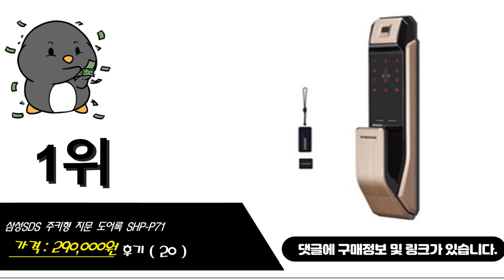지문도어락 이거추천합니다. 추천순위 TOP10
1위. 삼성SDS 주키형 지문 도어록 SHP-P71 [290,000원]
2위. 솔리티 지문인식 싱크 도어락 SYNC TM902 + 걸이형키 2p + 스티커키 2p [122,210원]
3위. 삼성 프리미엄 푸시풀 지문인식 디지털도어락 SHP-P71FN [310,000원]
4위. 드림 지문인식 보조키 디지털도어락 DR35F-N [91,150원]
5위. 웰콤 푸시풀 디지털도어락 지문인식 자가설치 WSP-2500B [188,360원]
6위. 하이원플러스 푸시풀 지문인식 디지털도어록 H-7090SK [198,710원]
7위. 밀레시스텍 지문인식 주키 도어락 카드 걸이 2p + 스티커 2p, MI6400F [149,000원]
8위. 코맥스 디지털도어락 CDL-110WL 목문용 핸들락 / 지문인식 / 방문 사무실 [130,000원]
9위. 에버넷 드림 지문인식 디지털도어락 DR35F-S + 카드키 2p [107,050원]
10위. COMMAX 번호키 지문인식 푸시풀 도어락 CDL-210P + 카드키 4p [288,400원]